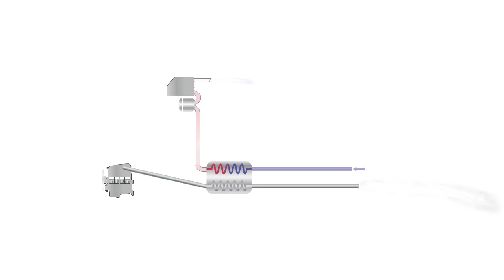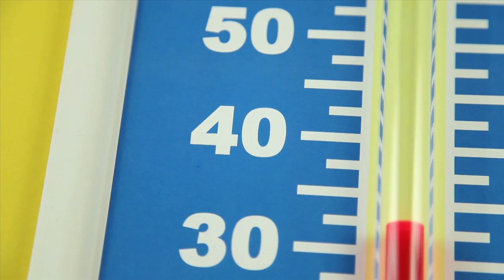A Case for Steam - The Changing Use of Steam - Part 3 of 3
Learn what the future of steam is and how it will evolve as a modern fluid for many applications.